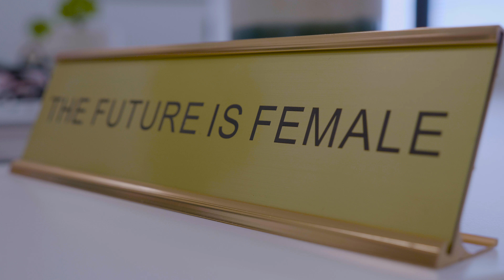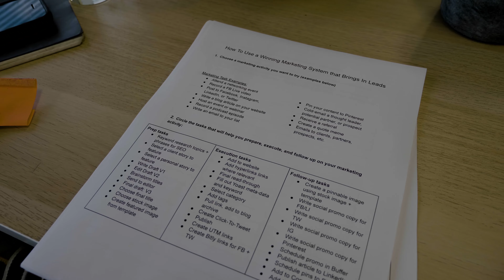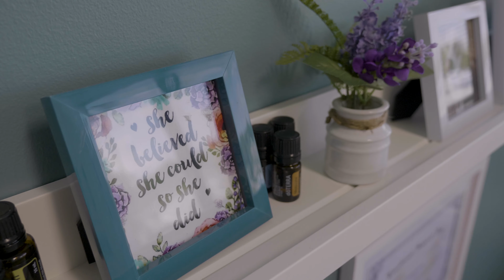Hera Hub Phoenix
Hera Hub is the first international female-focused coworking space & business accelerator.  We caught up with the CEO of Hera Hub Phoenix to get a tour and we also visited with a couple members of their community.

Jaybird Media LLC is a full-service, Phoenix, Arizona-based video production company dedicated to producing exceptional marketing content and visual storytelling while building strong, lasting partnerships with our clients.